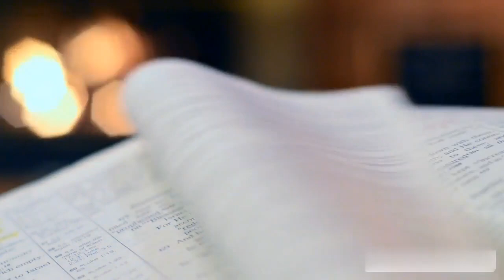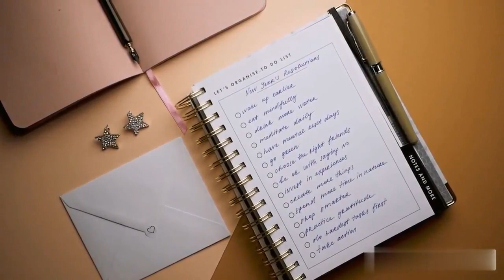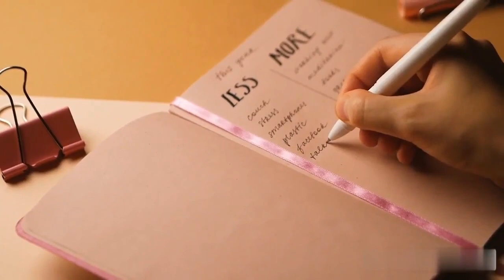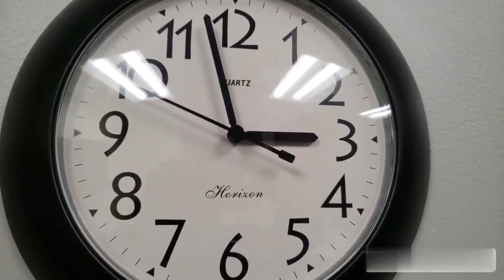Do It For You 🔥 ( Best Motivational Video)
Footage;
Pexels